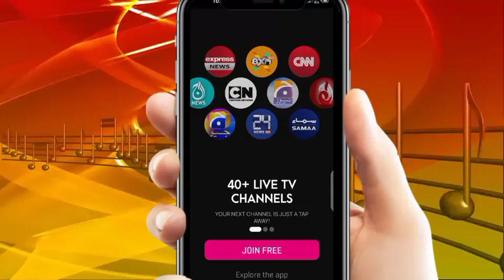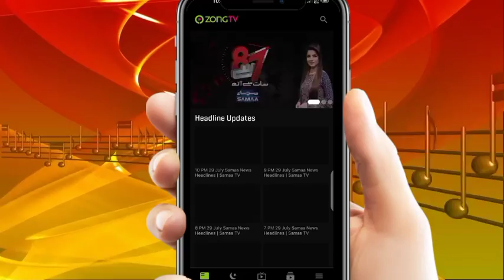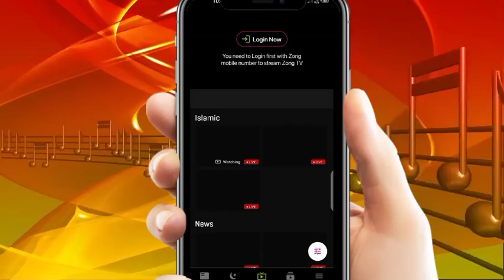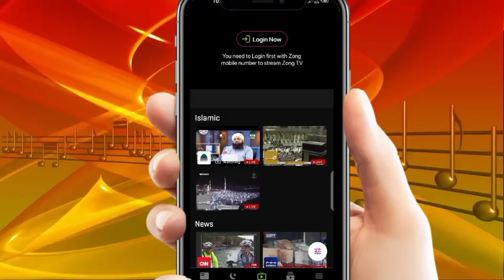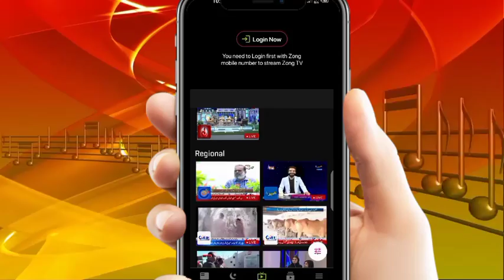How to use zong tv app 40 tv channels | Zong internet package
Zong tv app

video clip from  Videezy.com